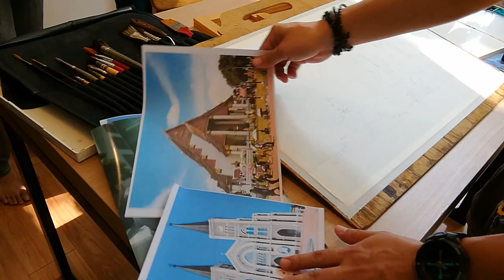Watercolor Workshop Chanthaburi Cathedral with Asst Prof. Suphawat Hiranthanawiwat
Watercolor Workshop Chanthaburi Cathedral with Asst Prof. Suphawat Hiranthanawiwat. Architect and watercolor artist. workshop at little bambino studio. the Cathedral is the famous tourist spot in Chanthaburi, Thailand.
Please note: So to make the video shorter, some parts of this video is playing in double speed faster than usually painting style of the artist.